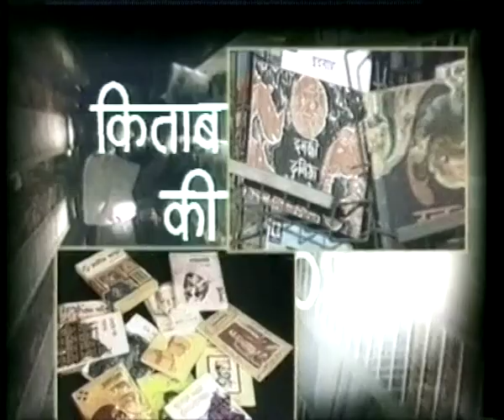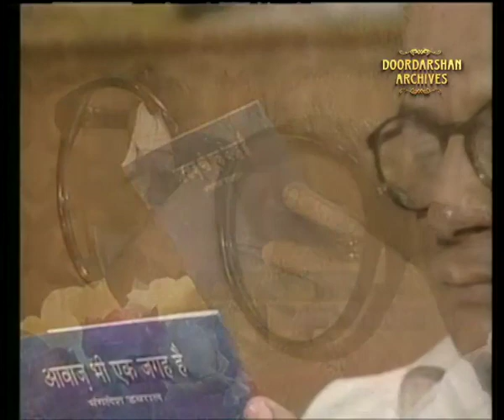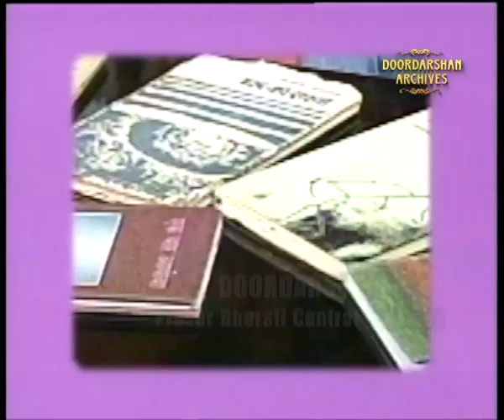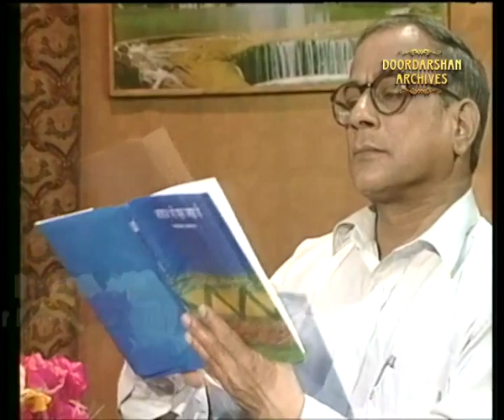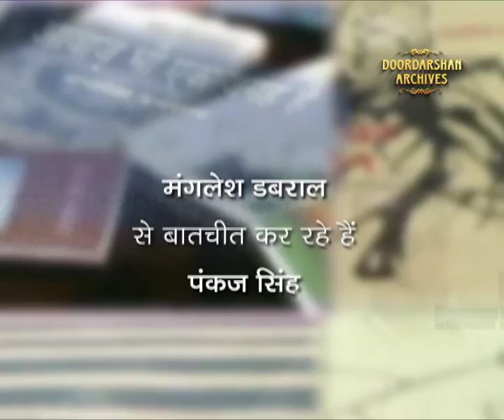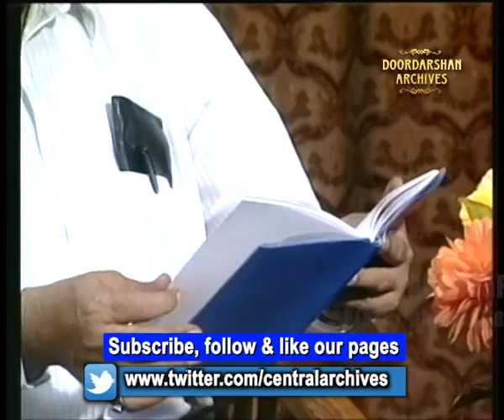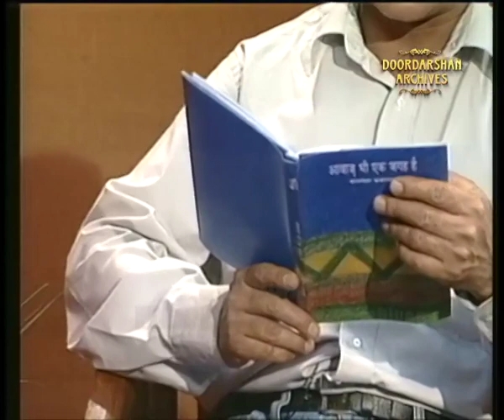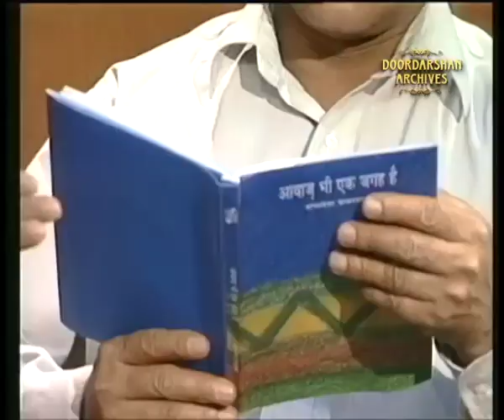Kitab Ki Duniya | Manglesh Dabral | Poet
Manglesh Dabral (16 May 1948 – 9 Dec 2020)

16 मई 1948 को टिहरी गढ़वाल में जन्मे मंगलेश डबराल  समकालीन हिन्दी कवियों में सबसे चर्चित नाम थे।

उन्होनें सन् 1983 में जनसत्ता में साहित्य संपादक का पद सँभाला। कुछ समय सहारा समय में संपादन कार्य करने के बाद वह नेशनल बुक ट्रस्ट से जुड़े रहे।

कोरोना से संक्रमित होने के कारण 9 दिसम्बर 2020 को उनका निधन हो गया।

मंगलेश डबराल के पाँच काव्य संग्रह प्रकाशित हैं- पहाड़ पर लालटेन, घर का रास्ता, हम जो देखते हैं, आवाज भी एक जगह है और नये युग में शत्रु। इसके अतिरिक्त इनके दो गद्य संग्रह लेखक की रोटी और कवि का अकेलापन के साथ ही एक यात्रावृत्त एक बार आयोवा भी प्रकाशित हो चुके हैं।